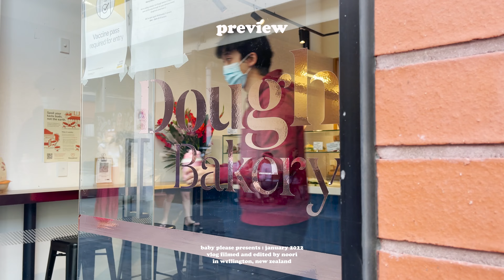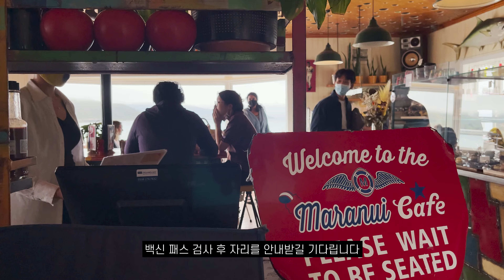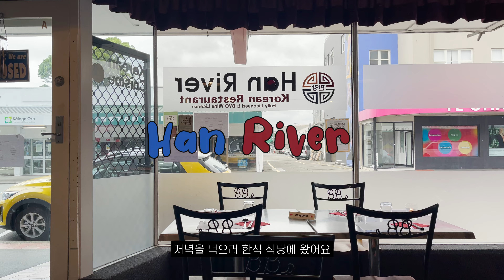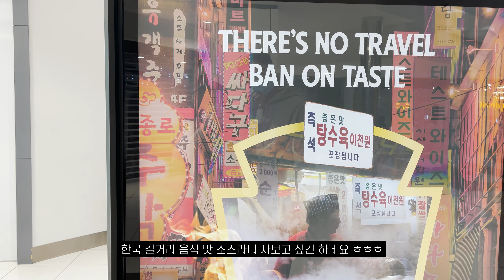🤰🏻임신 9주차 일상 | 돌고래 떼 본 날🐬 임신 후 처음 겪은 지진. 젤리곰 초음파. 엄마가 행복해야 아가도 행복하다💖 뉴질랜드 브이로그👒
션눌부부의 눌토끼입니다.🐰

오늘은 1월의 일상 브이로그를 가져왔어요!
매일 집콕만 하다 보니 영상 컨텐츠가 확 줄어들었는데
그래도 간간이 밖에 나갔을 때의 기록을 모아 올려봅니다🥰

이번 영상도 재미있게 봐주시길 바라며
영상을 봐주시는 모든 구독자님들, 정말 정말 감사합니다.
많이 많이 축복합니다🙏

🎵 Wave by Days Musiq
🎵 밤산책 by 오늘의 일기
🎵 유랑단 by BGM President